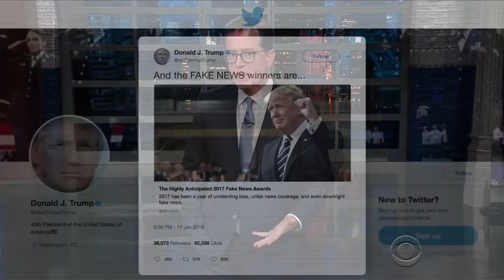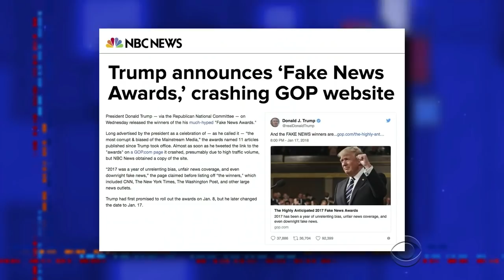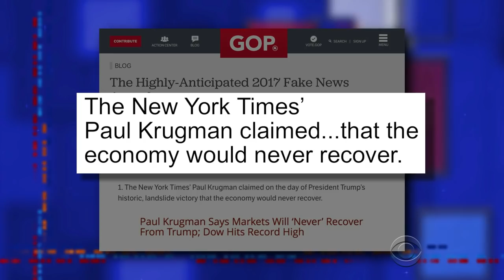The Fake News Awards Were Worth The Wait (Fake News)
Stephen recaps the only award show that doesn't have awards. Or a show.